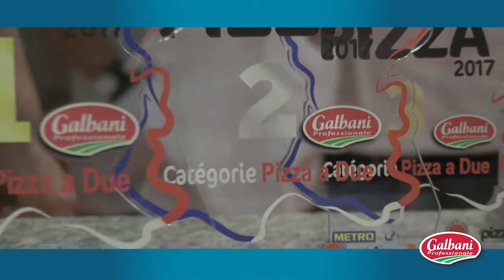palmares concours Pizza a due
video du palmares du concours Galbani Pizza a Due, une épreuve du Championnat de France de Pizza 2017.